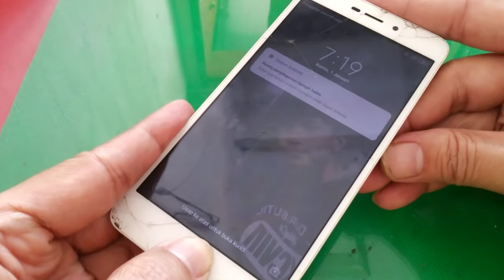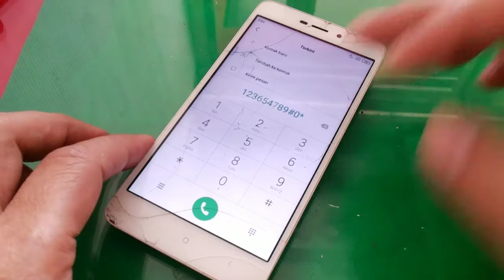Trik Jitu Atasi Gangguan Layar Sentuh Redmi 4A Tanpa Ganti LCD || All Redmi Xiomi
Trik Dan Tips Jitu